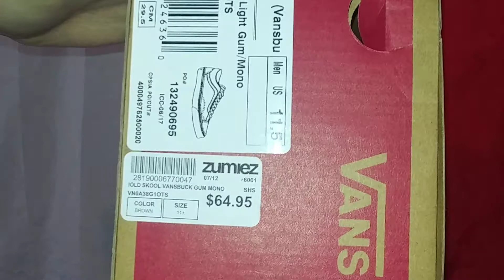Vans Old Skool (Gum/mono) Vansbuck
These fans are comprised of vansbuck which is essentially nubuck with their Vans branding over the name, the shoe is very sturdy and looks like it can stand the test of time